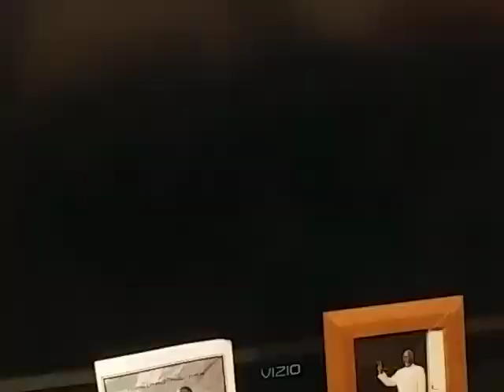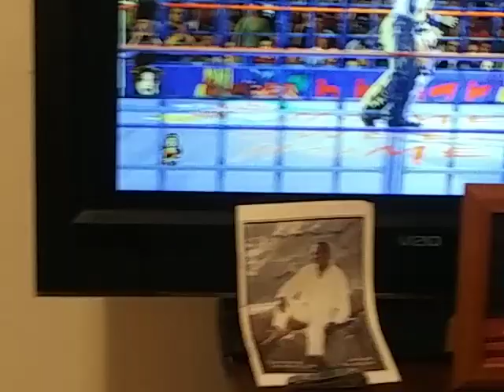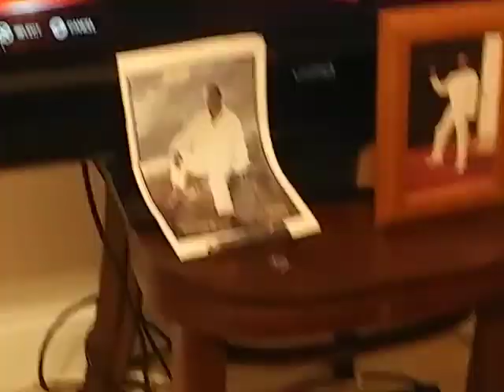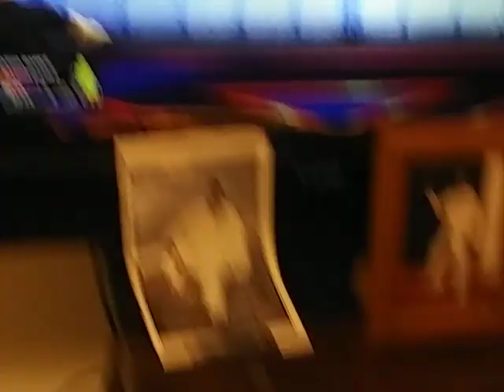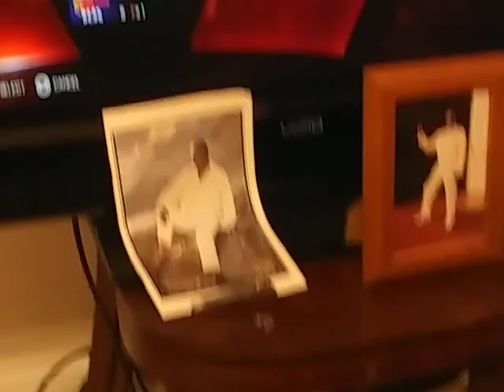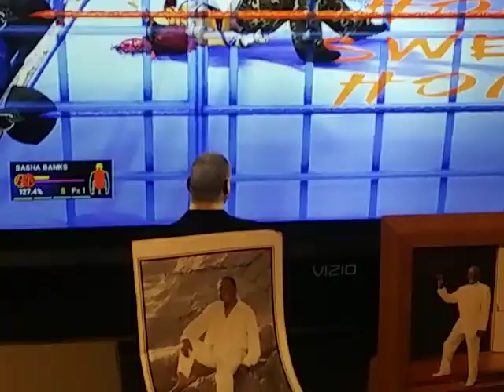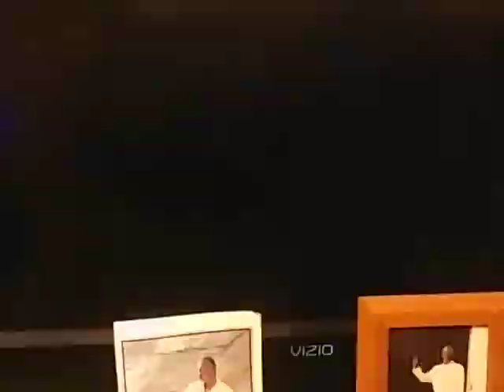SMACKDOWN IS BACK - LITA VS BANKS FOR THE SD WOMAN'S TITLE